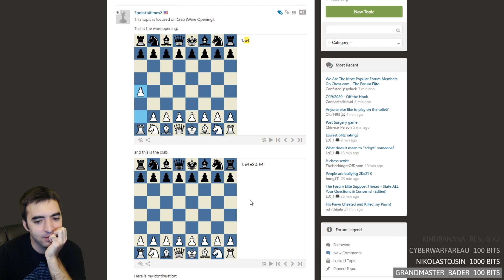Don't Mess with the Crab Opening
and be sure to follow so you can witness such crablike masterpieces in real time!
In this video, I play the Crab Opening for the first time ever (and possibly the last time). You may ask... what is the Crab? The only way fully experience the Crab is to play the Crab. Also, don't mess with the Crab.

Now accepting fan mail! My mailbox address:
Eric Rosen
4579 Laclede Ave #205